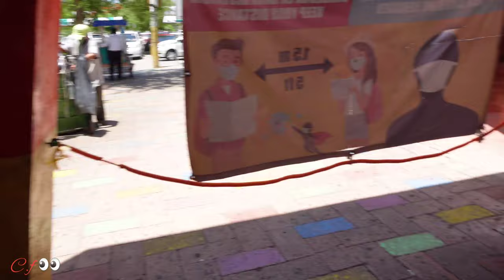Cancun mexico 🇲🇽 part (7) July 26 - 2021